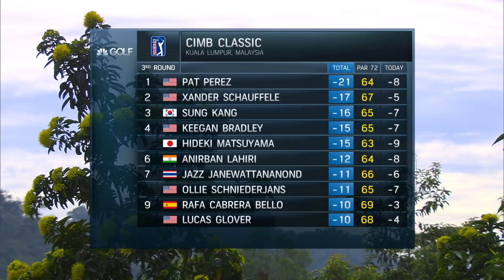2017 CIMB Classic Rd 3 highlights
Watch the round three highlights of the 2017 CIMB Classic.